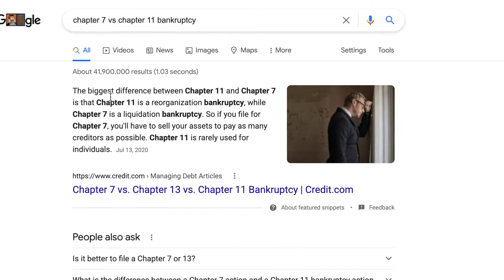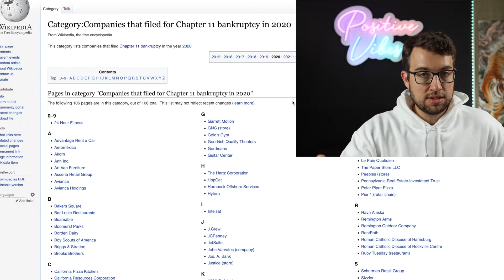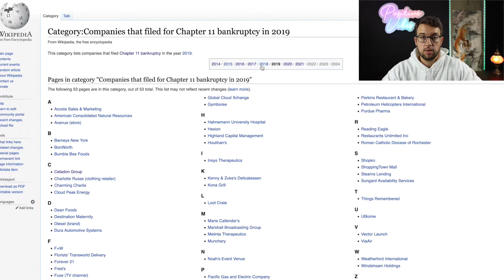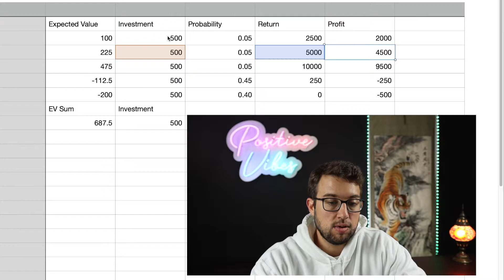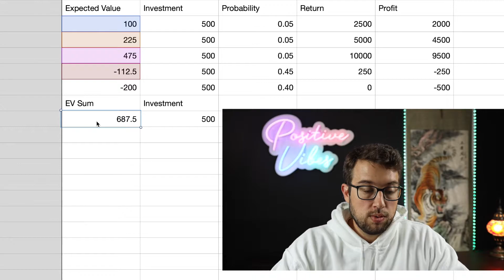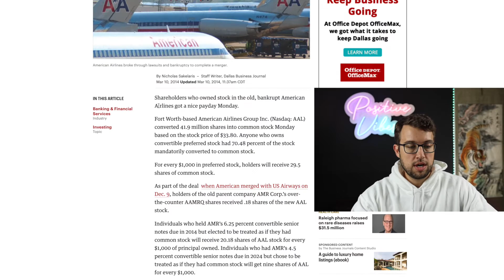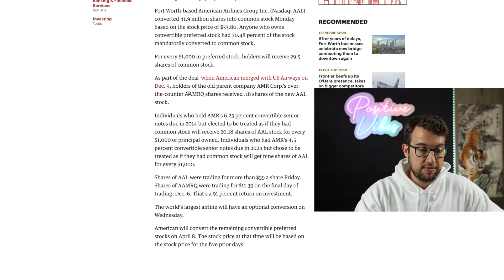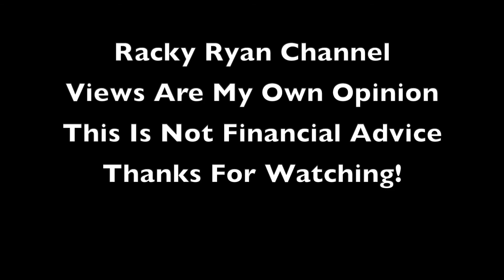How I Made $38,000 Profit From A Bankrupt Company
The largest profit that I ever made from a trade came from a bankrupt company. Back in 2012, American Airlines stock formerly known as ticker symbol AMR was trading under $1 per share as American Airlines was going through Chapter 11 bankruptcy. In this video I highlight how I found out about this opportunity, why I believed the company American Airlines (AMR) would survive bankruptcy, and show you how I made $38,000 profit from a bankrupt company.

Companies that are going through bankruptcy can sometimes provide an asymmetrical risk reward ratio. The truth is that the majority of the time the trade is going to lose you money because the company is going through bankruptcy for a reason. However, there are those other rare times where if the company survives the Chapter 11 restructuring then you can reap a huge reward.

This video was made in April 2021 to show my best trade ever during my time investing. I made a 20X return on my money on AAMRQ (which is trading under ticker symbol AAL today).

TELL ME WHAT YOU WANT: Did you like this video? What type of videos would you like to see?

My investments are for the long term. This is not for a short term trade. If you are watching this video in the future, keep in mind that markets fluctuate and I may or may not still hold a position in this stock.

Questions I sometimes receive about American Airlines: Buy AAL? Buy American Airlines stock? What is AAL? Is American Airlines stock a buy?

Are you looking to build wealth for the long term? Stocks provide one of the best opportunities to build wealth. "Over the long run if you are invested into a group of undervalued stocks that provide strong dividends or capital appreciation it is almost impossible to lose money." - Warren Buffett

Do not be results oriented. This means only focusing on short term results and having no idea why a stock is rising or falling. Remember, be process oriented not results oriented. "Know what you own and why you own it." - Peter Lynch

Javier Luis

* My Favorite Investing Book
* My Favorite Sales Book